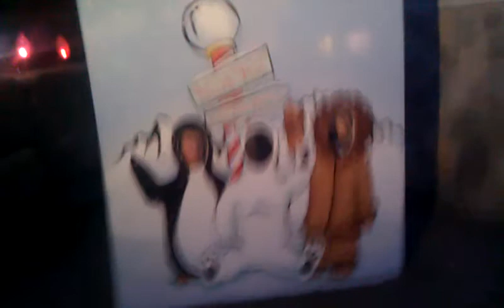Ryker5 santa claus village